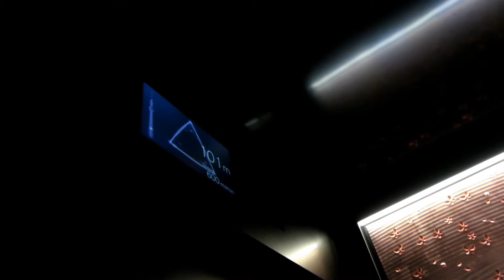スカイツリー登頂2013